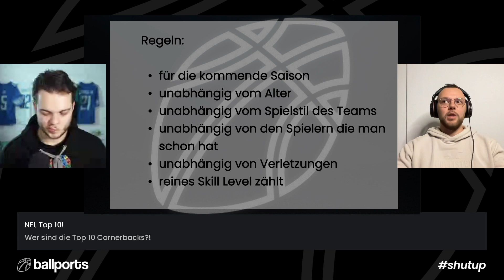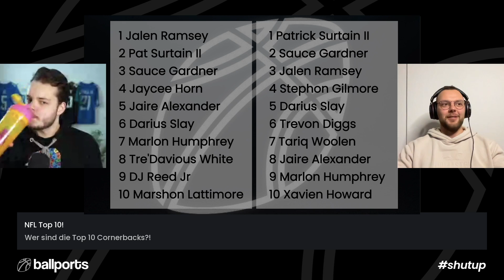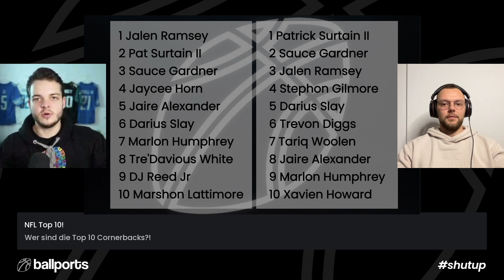Die Top 10 Cornerbacks in der NFL | shut up mit JD & Nic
Montag 20:30 Uhr: bring it on a poster: mit Aurelia & Philipp
Mittwoch 18:00 Uhr: Undrafted: mit Nic & Flo
Mittwoch 19:30 Uhr: shut up: mit JD & Sido